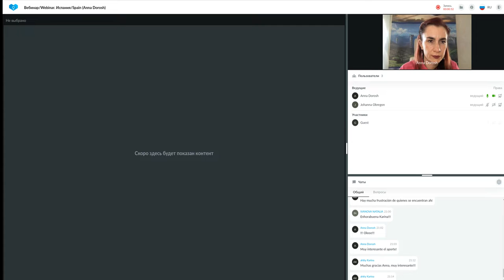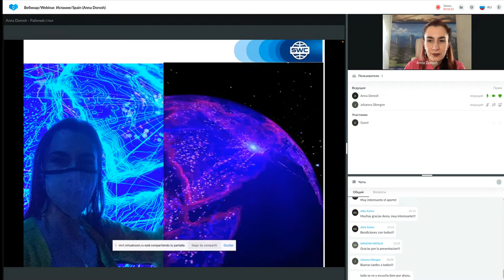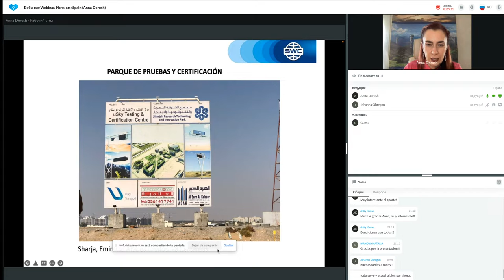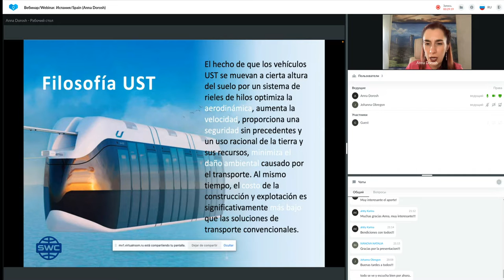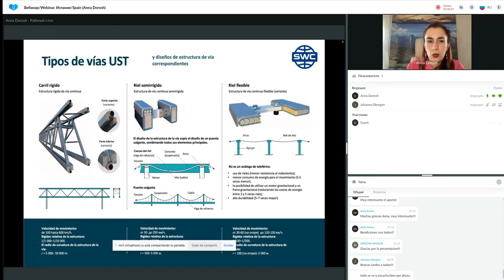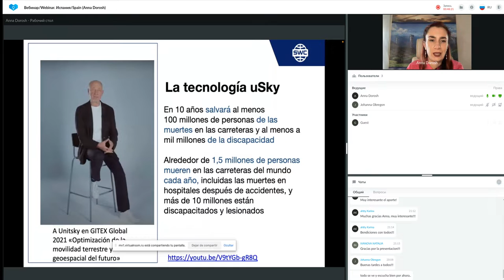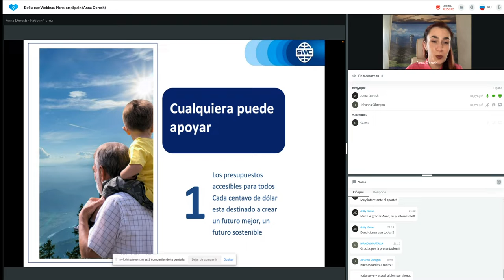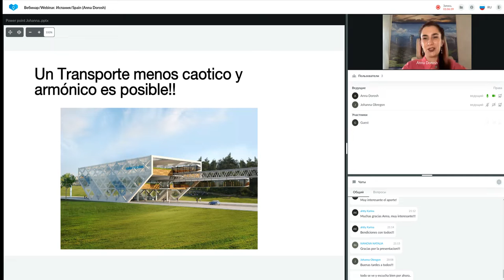Presentación de tecnología. Representado por:26.05.2022. Anna Dorosh